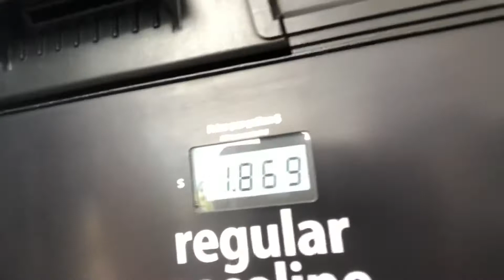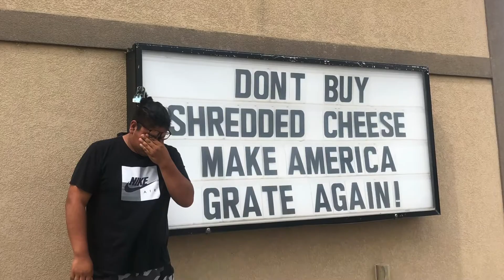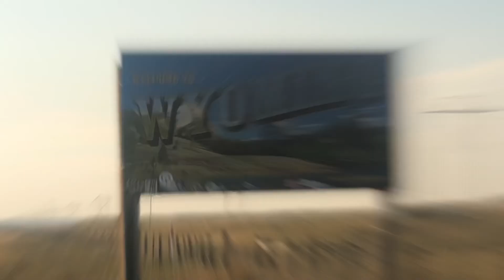ALL OF THE TIME-LAPSE (VLOG #3)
Just a vlog of our continued travel to Seattle!